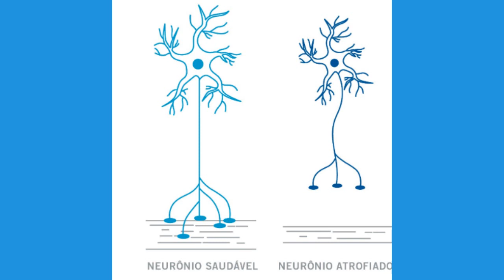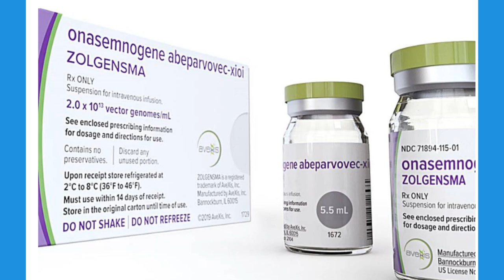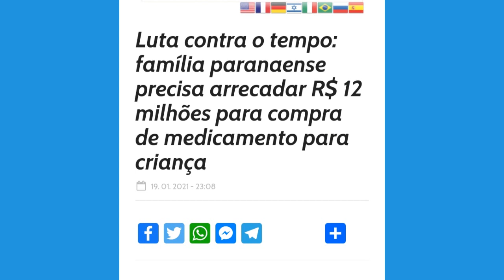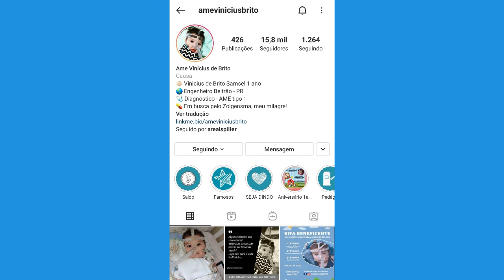Criança de 1 ano precisa do remédio mais caro do mundo; voluntária divulga história em Querência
Reportagem e edição: Carla Rezende
Imagens: Lukas Barbosa